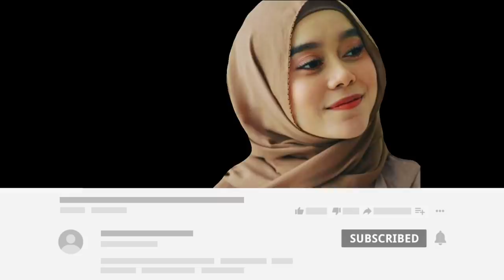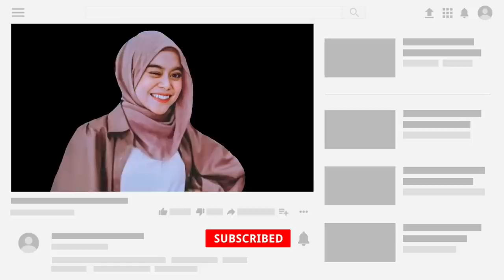Lesty Ngajarin Rizky Billar Bernyanyi Cengkok Dangdut, Mereka Bak Pengantin Baru, Romantis Banget